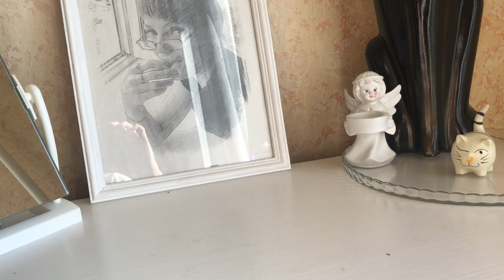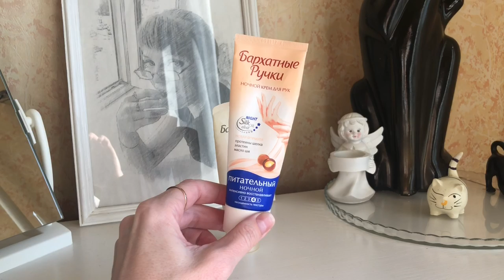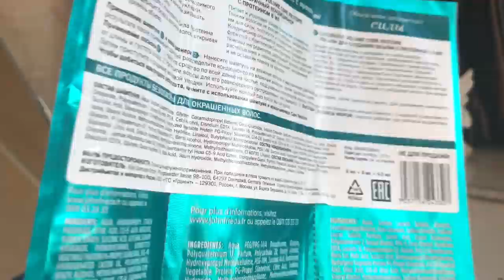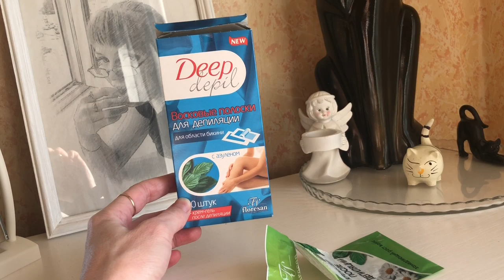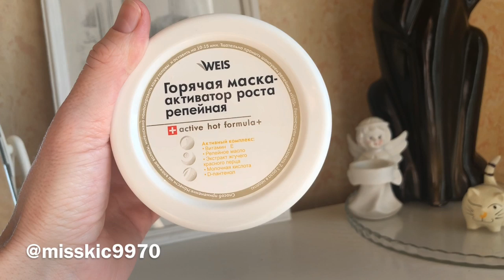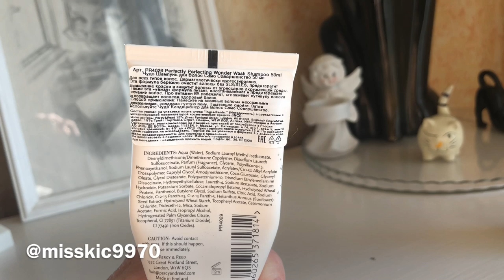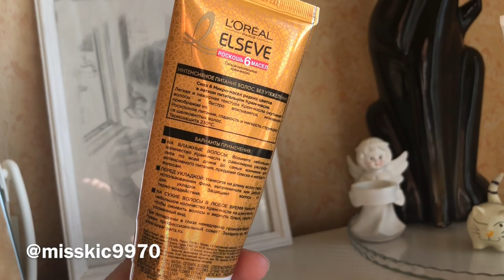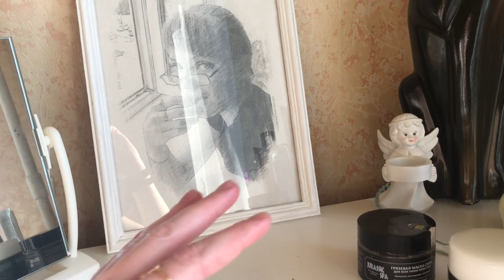Пустые баночки февраля 2019 г | Жесткая правда о косметике | [Иринка misskic]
Привет!

В этом Видео ролике я покажу тебе свои пустые баночки февраля 2019. Тут будет бюджетная косметика. Корейская косметика, крем для лица и глаз. Любимые маски для лица. И конечно маски для волос. Вообще много всего интересного и полезного.

▼ ❤️ ▼ ❤️ ▼ ОТКРОЙ МЕНЯ▼ ❤️ ▼ ❤️